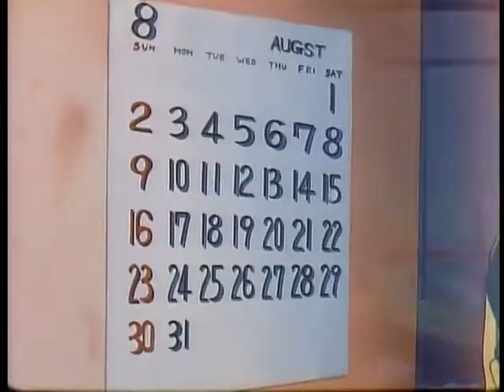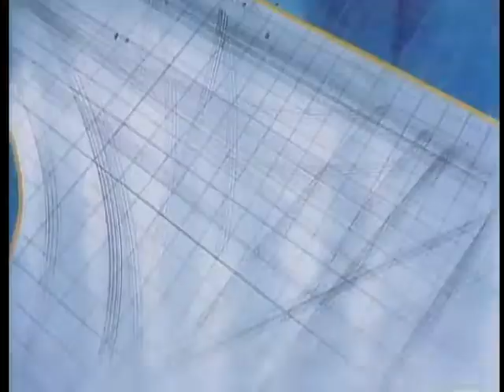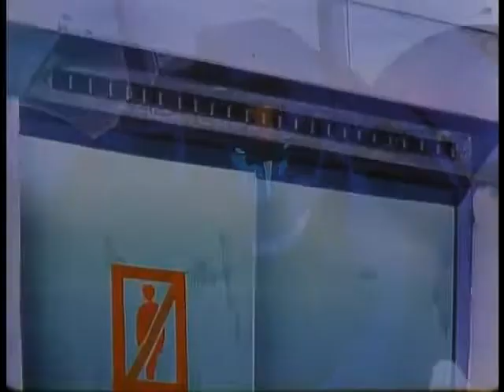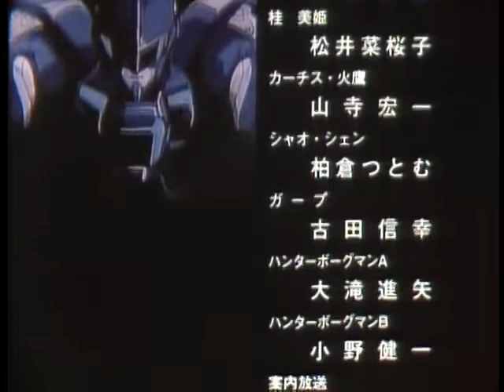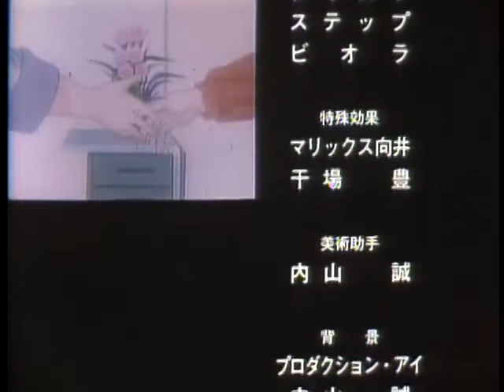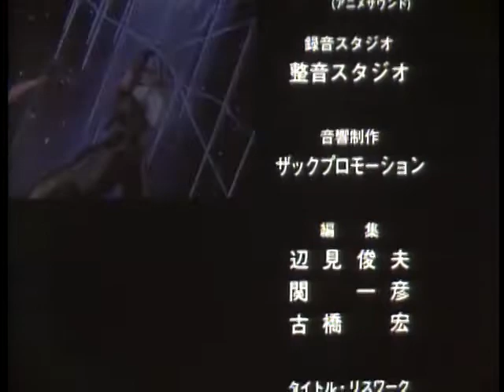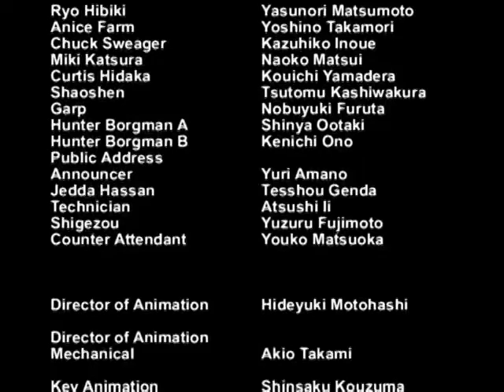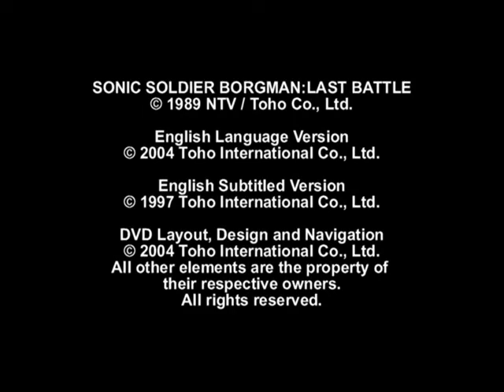Sonic Soldier Borgman: Last Battle (1989) -ADV Dub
It has been three years since the end of the series. Ryo works for NASA as an engineer on a large rocket project. Anise, fellow Borgman and lover, has been reduced to flipping burgers in a restaurant. So naturally, when she gets a letter offering her a professional job in a big, Japanese, high-tech project, she jumps at the chance. Ryo, however, is as indecisive as ever and so she leaves for Japan without him. Chuck Sweager, the third Borgman, is a police officer, as is his girlfriend Miki. When she witnesses a fight amongst several cyborgs she tells Chuck, who says flatly that it cannot be possible, since the only living cyborgs are Ryo, Anise, and himself. But she convinces him and they investigate. Anise arrives for her new job, and when they meet for dinner they explain the situation to her. Anise volunteers to sneak around the Heaven's Gate project, which they believe to be the source of these new cyborgs. Ryo, meanwhile, is en route to Japan to go after his girlfriend. Accompanying him is Hussan, one of the two surviving researchers on the Borgman Project, who has been asked to appear before the Tokyo Police to help investigate. Once the entire cast is in Japan, things begin to get complicated.

Director: Hiroshi Negishi